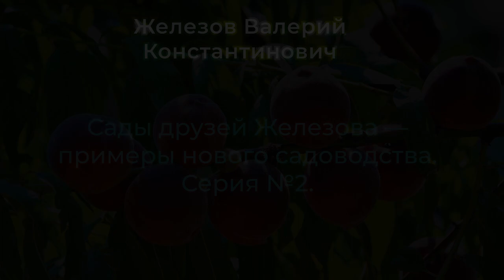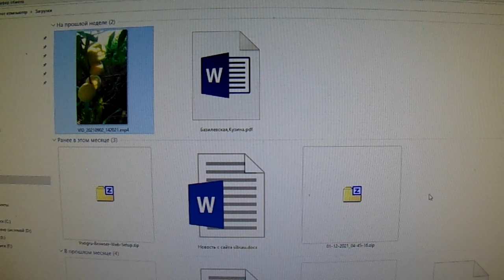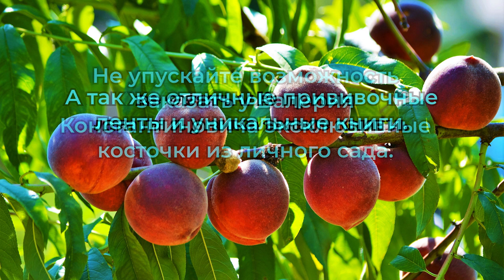Сады друзей Железова — примеры нового садоводства. Серия №2.